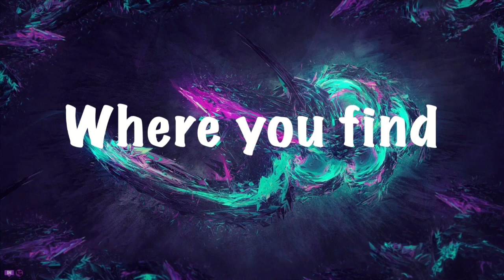FNaF Security Breach Trailer Reaction | THE MOON MAN!!!!!!!!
Salutations NickiRickies today we are reacting to the FNaF security breach trailer! I hope you enjoy!